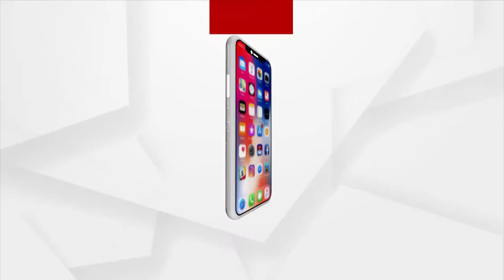ରୋକଠୋକ - ଖଳନାୟକ!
ଆଜି ରାତି ୭ଟା ୩୦ରେ